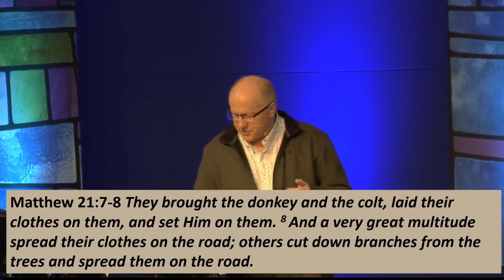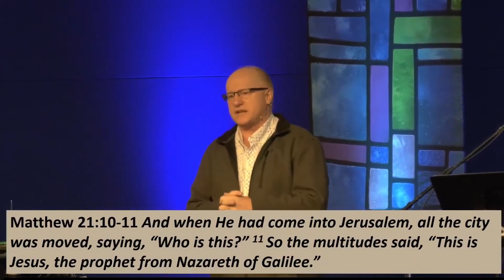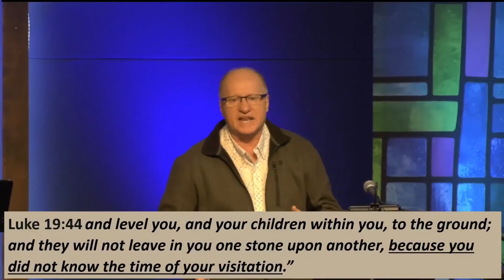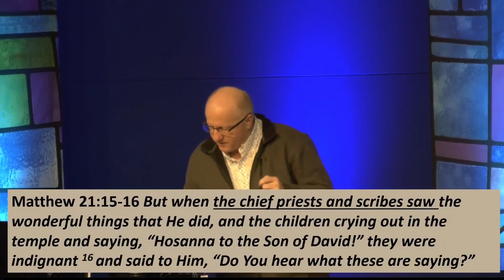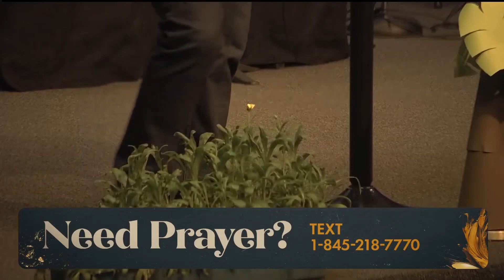When Jesus Rides In - 7 Truths About Jesus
We are beyond grateful to have you join us on this amazing journey of faith.

Don't forget to check out our where you can find valuable resources, upcoming events, and more.

 We can't wait to share this incredible journey with you. Thank you for being a part of Reach Out Church!